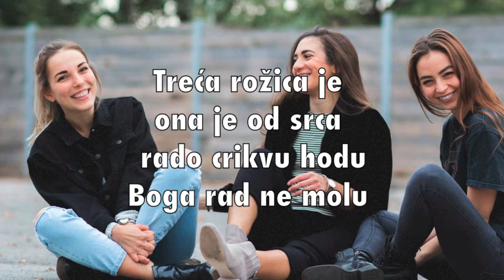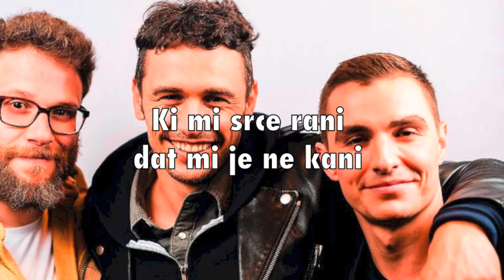Teško je ležati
Naše stare jačke iz Čembe - Unsere alten Lieder aus Schandorf

vocals: Bernd Balaskovits, Alexandra Bencsics, Andreas Bencsics, Maria Bognar, Martin Herics, Michael Herics, Ester Nagl, Monika Polgar, Veronika Racz, Ronald Subosits

Projektleitung: Andreas Bencsics, MAS, MSc